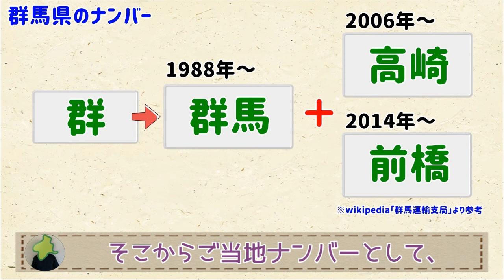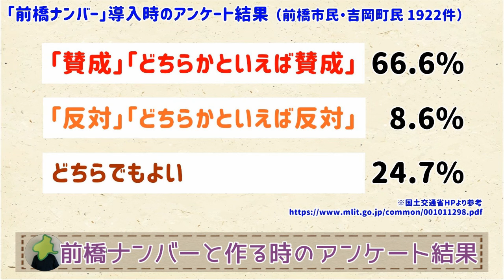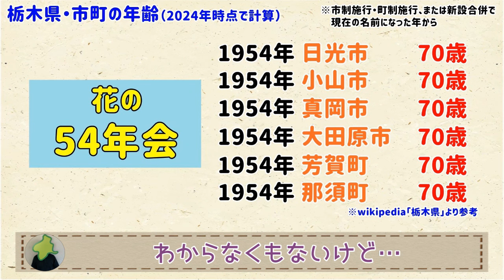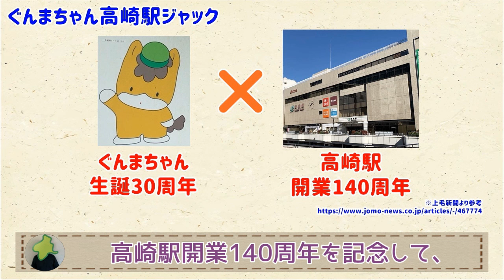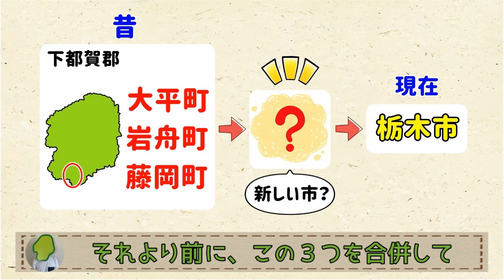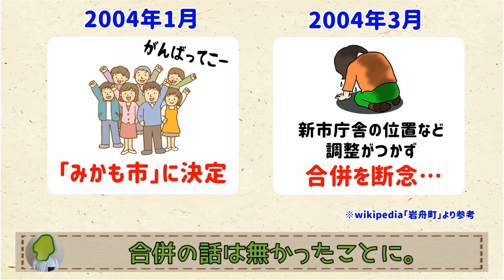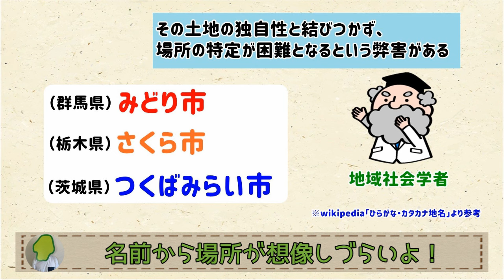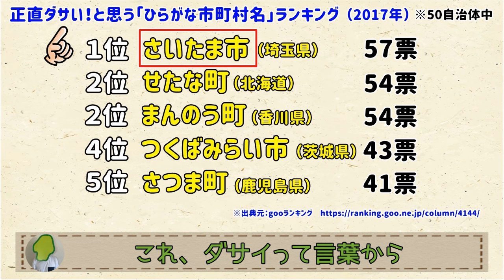【6/18～6/22のまとめ５本】群馬と栃木の「おとなり劇場」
0:00「オープニング」
0:27「ぐんまのナンバー」
1:47「市町の年齢」
3:07「ぐんまちゃん駅」
4:31「みかも市」
6:05「ひらがな市町村」
7:28「エンディング」

（日曜はその週のまとめ動画になります。忙しい方はぜひこちらで！）